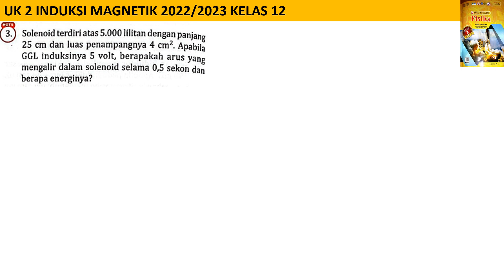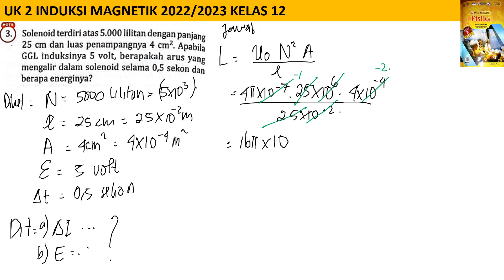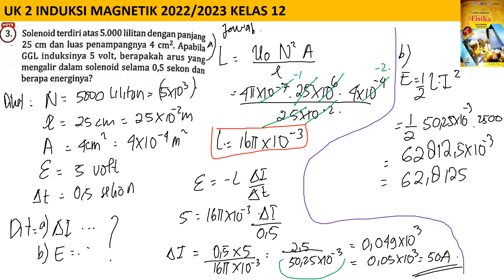UK 2 INDUKSI MAGNETIK essai B no 3 intanpariwara 2022 2023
selenoida terdiri atas 5000 lilitan dengan panjang 25 cm dan luas penampang 4 cm^2 . apabila GGL induksinya 5 volt berapakah arus yang mengalir dalam selenoida selama 0,5 sekon dan berapa energinya